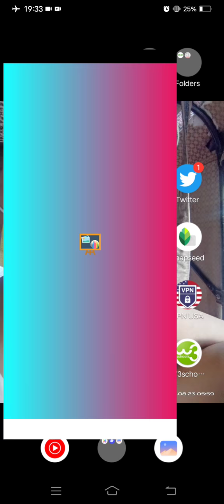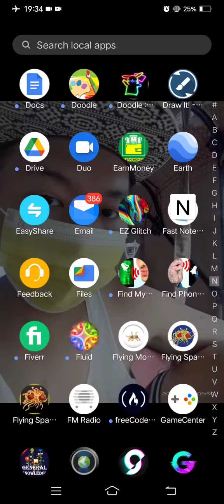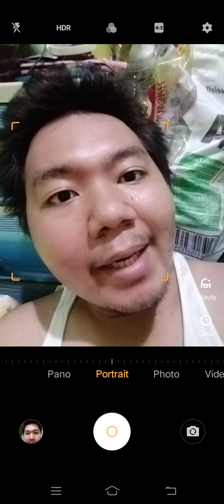Marvin Rey — Vlog 11,504